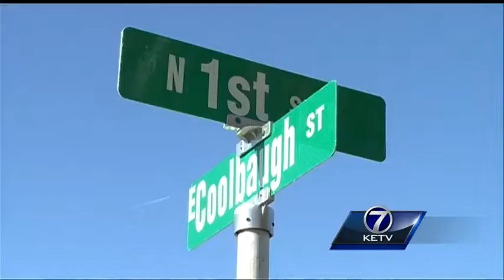Iowa police: Man doused woman in gasoline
Authorities in southwest Iowa are looking for a man accused of dousing a woman in gasoline and threatening to light her on fire.